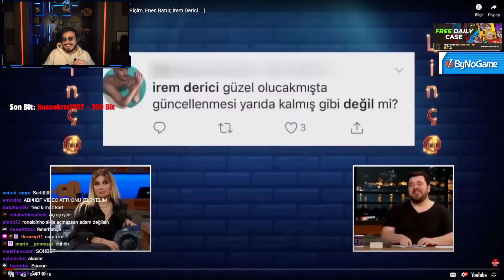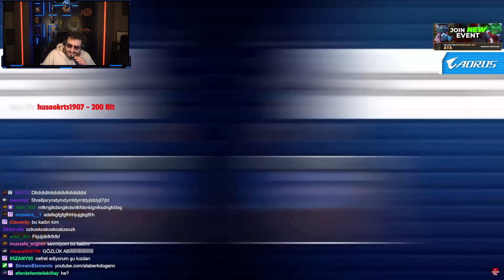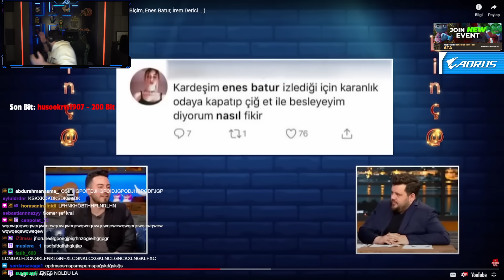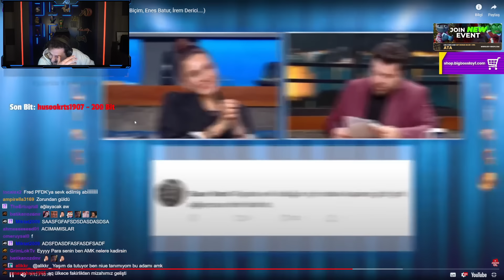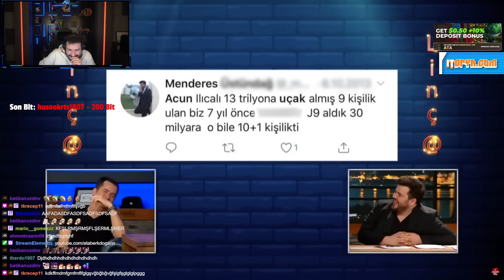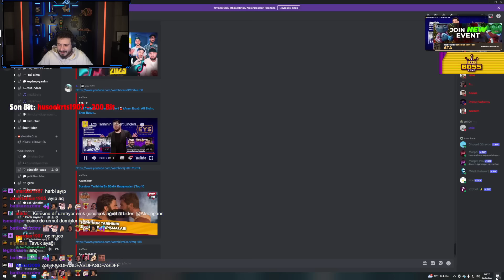ATABERK DOĞAN "EYS TARİHİNİN EN SERT LİNÇLERİ" İZLİYOR!